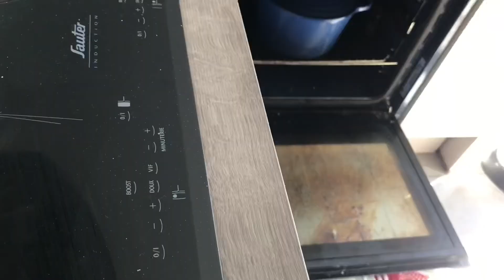Gigot de sept heures - repas pour Pâques - plat à base d’agneau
Dans cette vidéo je vous révèle le secret pour préparer un gigot de 7 heures
Accompagné de carotte et de navet

Recette facile
Recette simple
Plat à base d’agneau